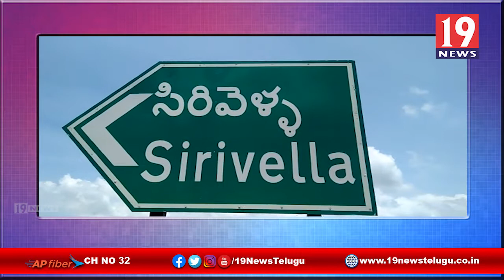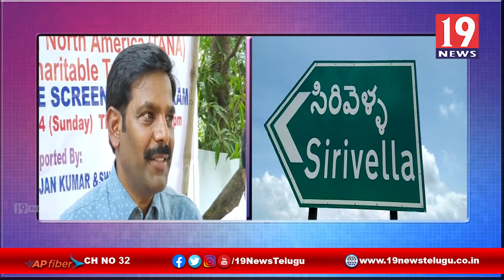తానా ఫౌండేషన్ అధ్యక్షునిగా శృంగవరపు నిరంజన్ ఎంపిక అవ్వడం పై హర్షం వ్యక్తంచేసిన ప్రజలు-కర్నూలు జిల్లా